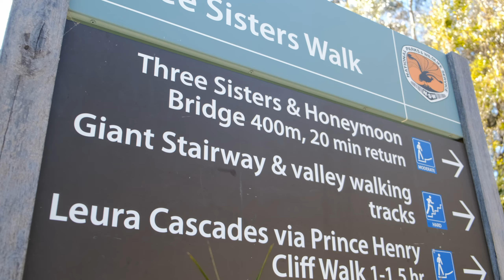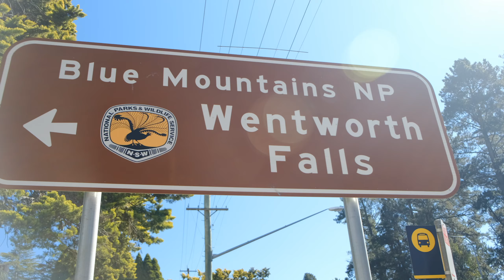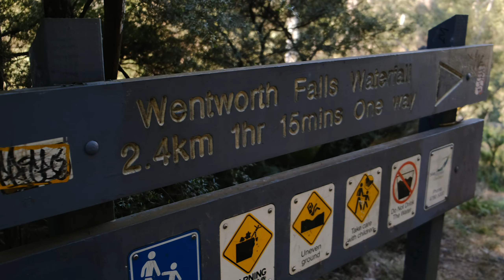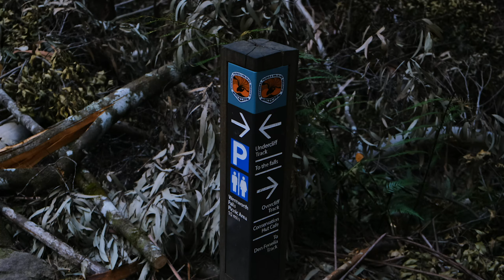UNREAL day HIKING in the BLUE MOUNTAINS (SO worth the trip!) | Australia | Vlog 111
It's an early start as we jump on the train from Central Sydney to Katoomba in the Blue Mountains. Starting the day at Echo Point to see the famous Three Sisters, we then head to Wentworth Falls for an incredible day of hiking.

Not used AirBnB before? Use our link to get £25 travel credit on a home booking (when you book a trip of £55 or more) and £9 towards an experience. We'll receive up to £23 in travel credit as a thank you for referring you.